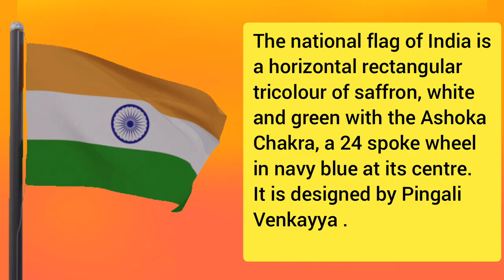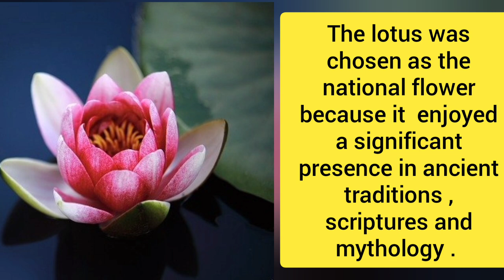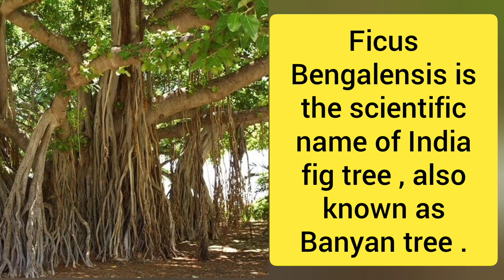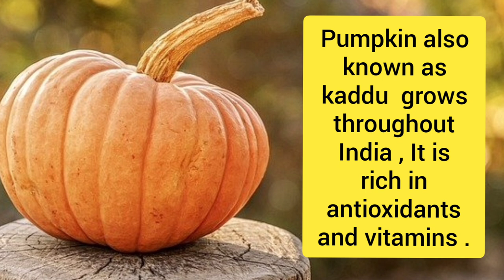15 Must Know National Symbols Of India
15 Must know National Symbols Of India | National Symbols of India
This is a video to learn National symbols of India. Kids can learn and recognize all national symbols of India with help of picture and they will know more about our country. Hope they will like it.

0:00 Introduction
0:37 JANA GANA MANA
0:55 VANDE MATARAM
1:13 THE GANGA
1:30 LOTUS
2:09 BANYAN TREE
2:24 BENGAL TIGER
2:43 PEACOCK
3:00 ELEPHANT
3:18 KING COBRA
3:36 RIVER DOLPHIN
3:54 PUMPKIN
4:27 INDIAN RUPEE